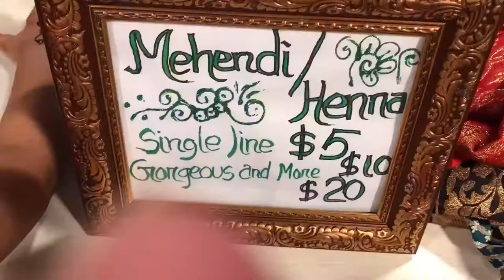Boishakhi Mela | Pohela Boishakh- Bangali New Year